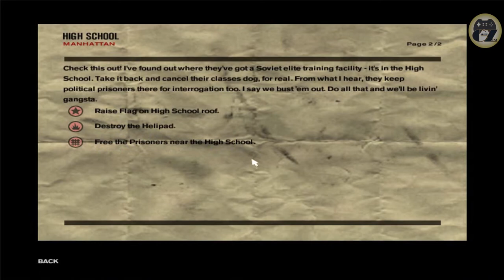Freedom Fighters Gameplay Walkthrough | Mission - 5 | Winter Revolt | High School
Freedom Fighters Gameplay Walkthrough in Mission - 5 : Winter Revolt at High School. Freedom Fighters is an amazing third person shooter game. In this mission - 5, my mission is to destroy helocopter on helipad. This mission is very exciting. Hope you will enjoy my gameplay walkthrough.

This fantastic game developed by I/O Interactive and published by Electronic Arts